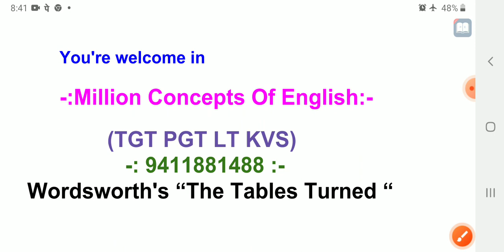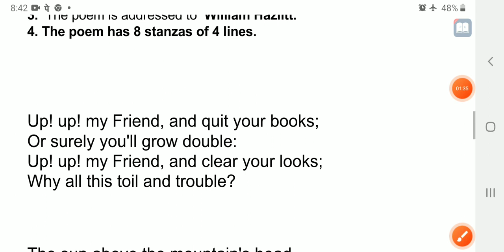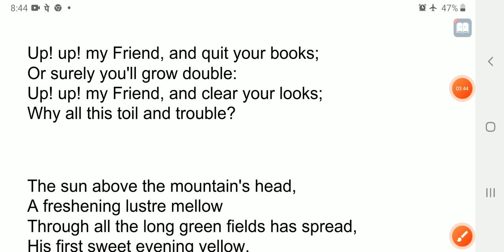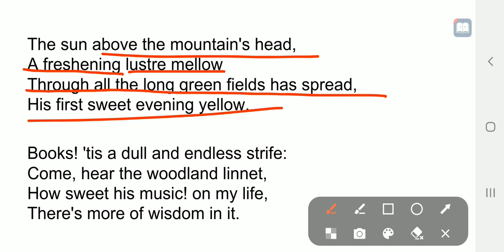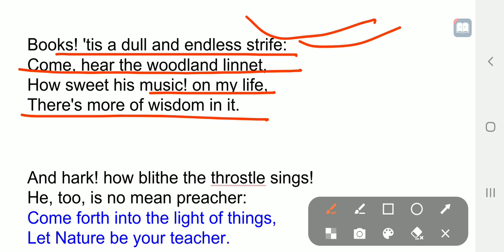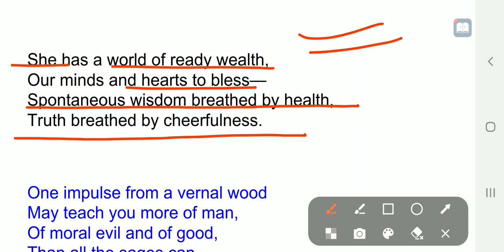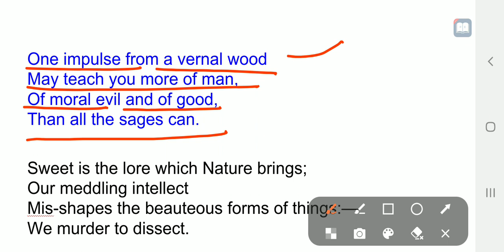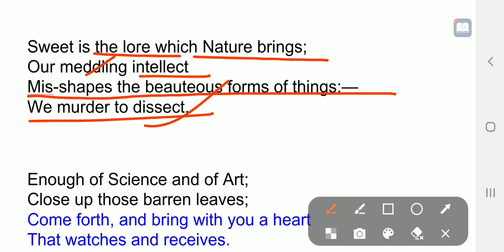"The Tables Turned " By William Wordsworth । Line To Line Explanation । In Hindi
Here ,we will study "the tables turned: by William Wordsworth line to line explanation in an easy way.